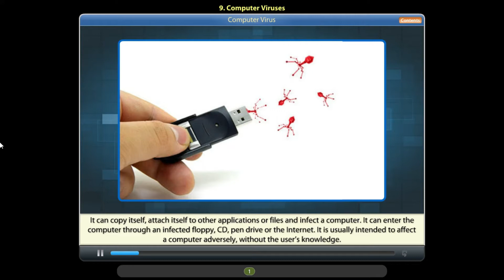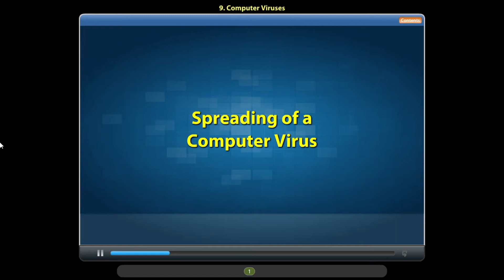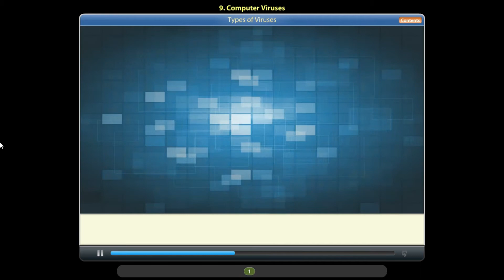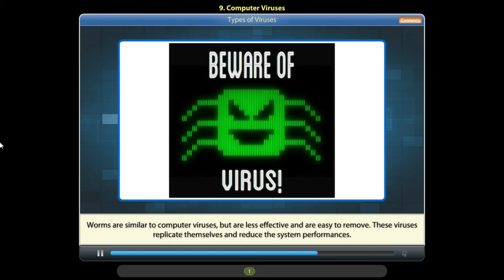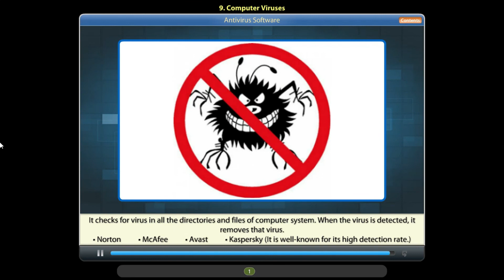Computer Virus and Antivirus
Introduction to Computer Virus and Antivirus